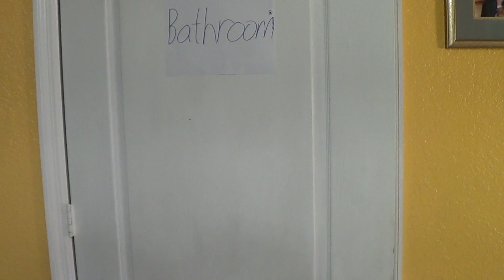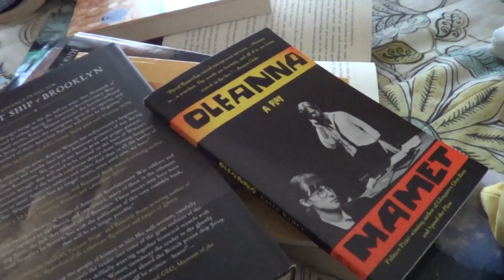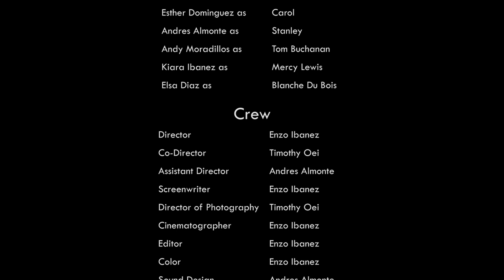Something Sordid Final